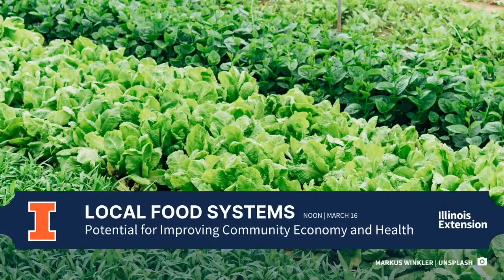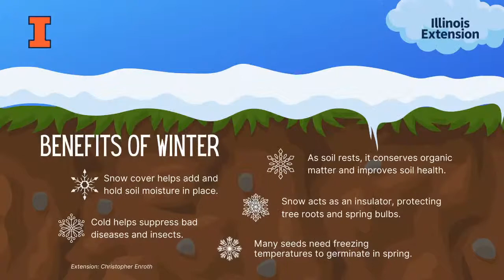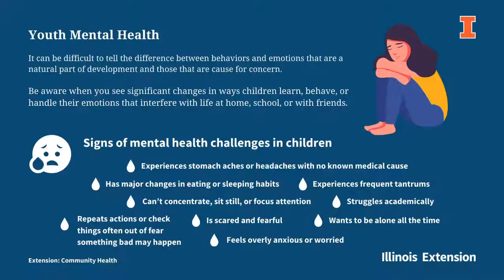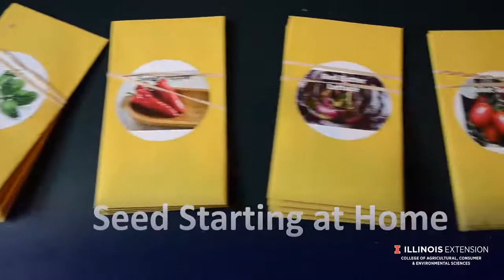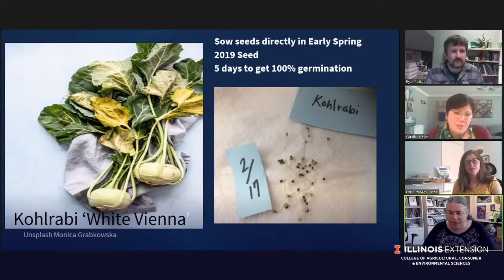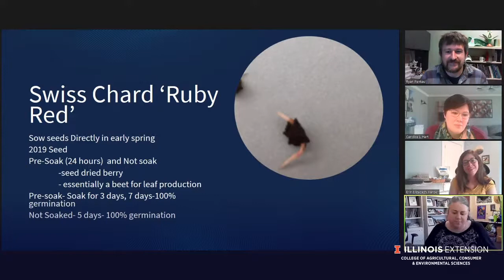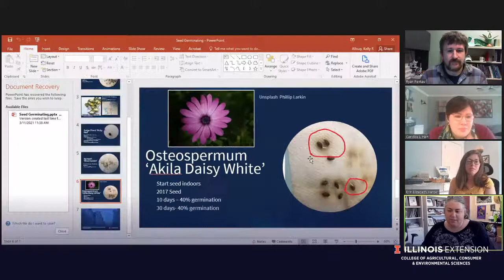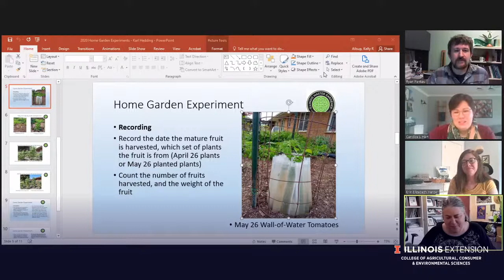LIVE with the Horticulturists: All About Starting from Seed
We're super excited to have guest Erin Harper with us to talk spring gardening, starting from seed, hardening off plants, and so much more!

And we'd love to know: what plant are you most excited to grow this year?
0:00 Static
2:09 Information about Illinois Extension programs
6:18 Preview video on seed starting at home begins
8:15 Countdown
9:15 Show begins/Introductions
12:07 Kelly’s seed germination presentation
20:09 A viewer asks where to purchase seeds from and where the best place to germinate is
23:38 Beets
27:04 A viewer asks for help planting Cardoon seeds
27:43 A viewer asks if it is necessary to cover seeds with a dark cloth until they sprout
35:17 A viewer from Kentucky asks when she should transplant tomato and pepper seeds into their raised beds
40:28 A viewer asks what color plastic is okay to use for a covering
41:32 A viewer asks how to germinate seeds for sprouts
47:01 A viewer asks about the use of biostimulants during germination
57:15 A viewer asks about pot recommendations for starting seeds
1:01:31 A viewer asks for the panel to talk about grow lights
1:04:40 A viewer asks if there should be drainage holes at the bottom of the take away containers when it comes to growing sprouts
1:07:21 Final comments
1:10:34 Video on pre-sprouting ginger
1:19:28 Credits